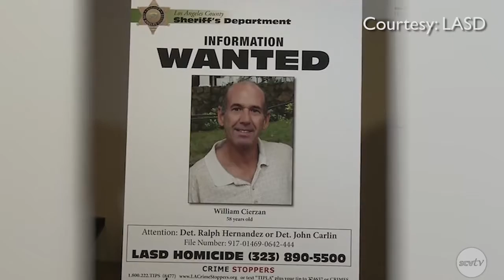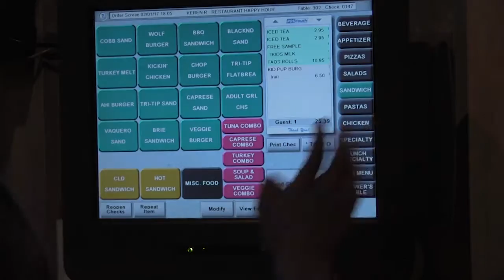SCV NewsBreak for Thursday, February 2, 2017